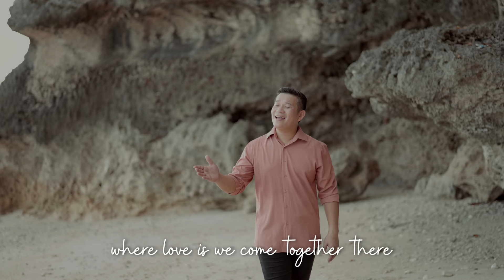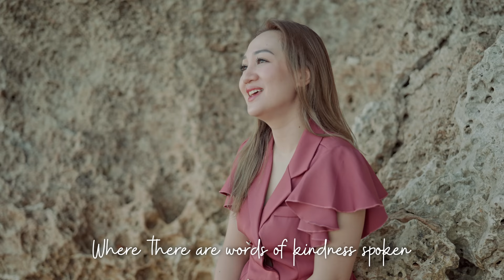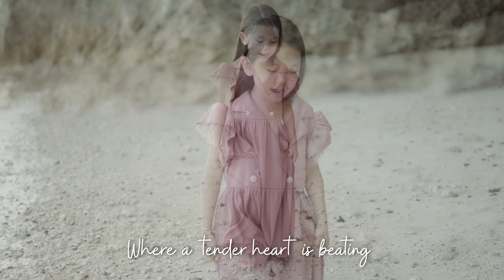Love Will Be Our Home - THE ASIDORS 2024 COVERS | Christian Worship Songs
Contact us: for Professional Recording needs such as Mixing, music arranging or Video Production, we are here to work and give these services to sustain this ministry with you and let's make your project get done.

Vocalists:
Huly Ray Asidor
Milcah Asidor -

Audio Interface: AVID HD OMNI
Softwares: Pro Tools HD, DaVinci Resolve 18
Camera: Sony a7s3